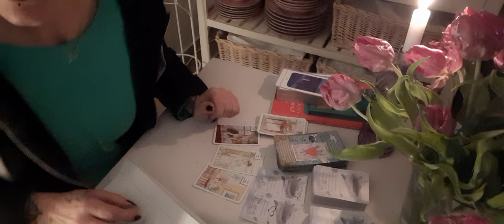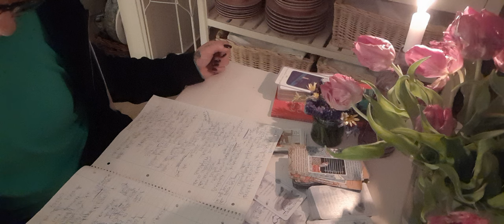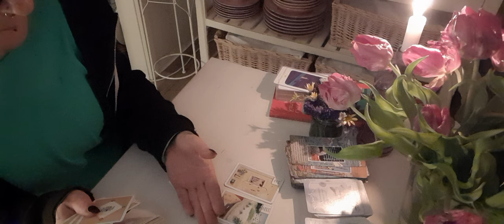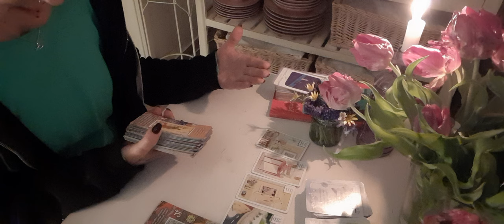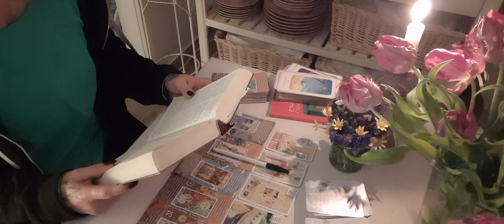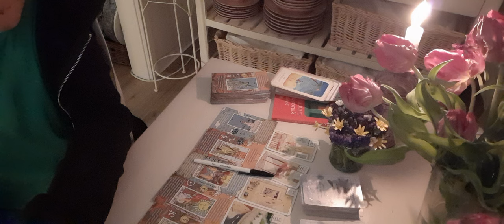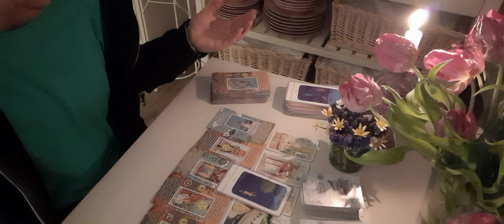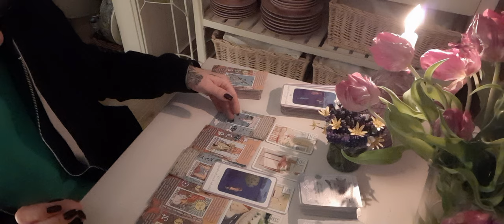Lilith🌙⁉️🧐❤️ Notorisch GELOGEN! ? Bereut!? Überlastet!? Zauberhände!?☝️Unspezifisch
Wenn Du mehr über mich und meinen Kanal "DOROTHEA" 🌹wissen möchtest
schau gerne in die Kanalinfo.

Ich Danke Dir sehr für Deine Zeit.

Kommentar unterstützt Du meine
Arbeit sehr 🙏🌹

Hier kannst Du recht günstig
die Bibel bestellen.
Es gibt auch sicher noch andere Bezugsquellen.

Verwendete Karten :

Einfaches Tarot von A E. Waite
Leiding Wahrsagerkarten von Dipl. Ing. Hildegard Leiding